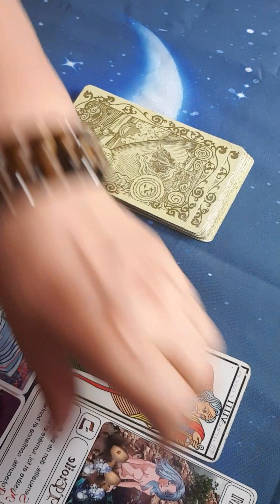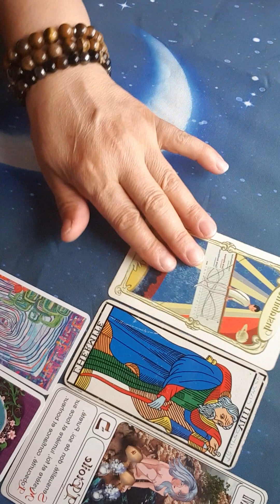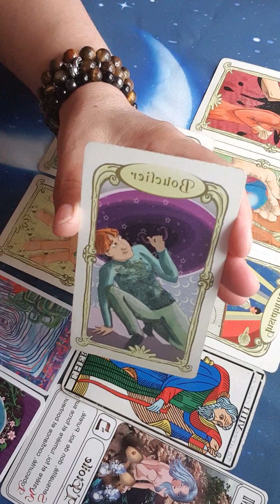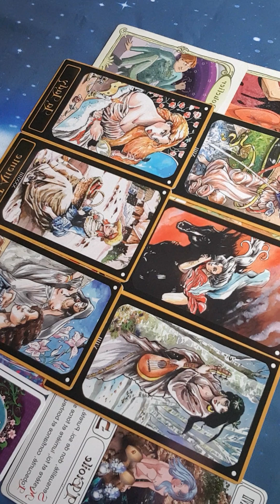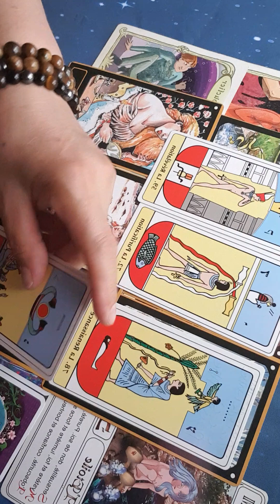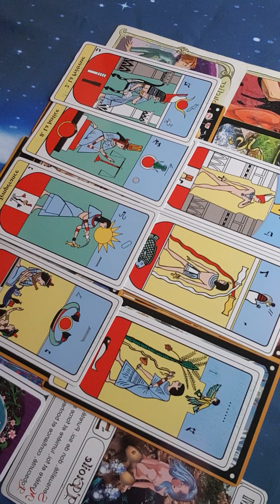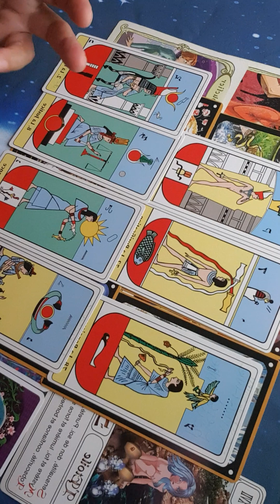les signes du Capricorn un changement de vie 💌🦋✨